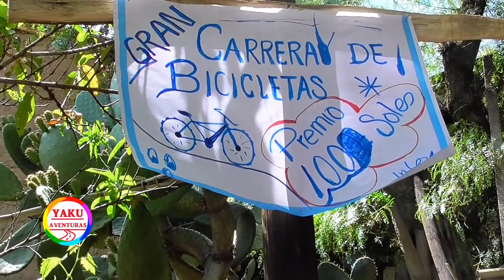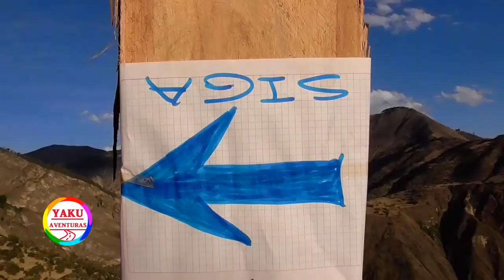GANÉ con mi KUCHI en CARRERA de BICICLETAS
Carrera de bicicletas a lo rapidos y furiosos.